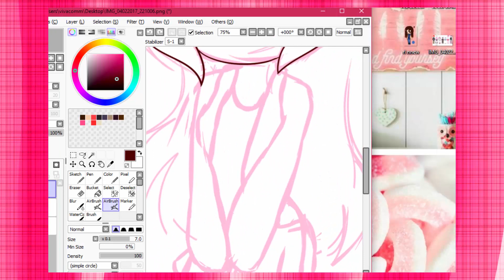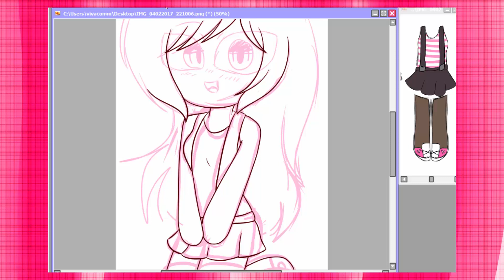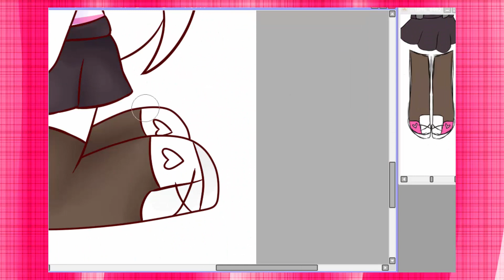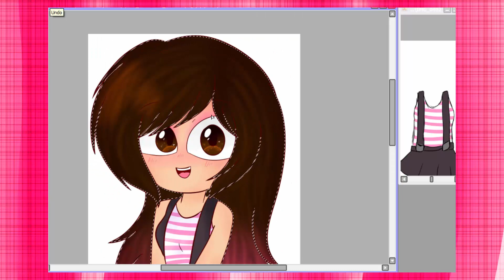Shy mood:ON |Collab with Mariana Sparkle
~xoxo